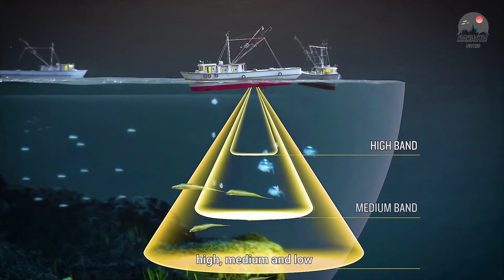সমুদ্রের নিচের অদ্ভুত রহস্যের খোঁজ । Most Mysterious Things Found in Ocean | Rahasya Tottho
সমুদ্রের নিচের অদ্ভুত রহস্যের খোঁজ । রহস্য তথ্য । Most Mysterious Things Found in Ocean | Rahasya tottho

Our ocean is the most beautiful and most unexplored place on earth. Only 5% of the sea has been explored and given its vast size it wouldn't be surprising if we find a mysterious giant creature hiding in its depths. Over the years scientists have found various evidences that points to a mysterious underwater creature and among them underwater sounds are the most compelling. Here in this video we look at the most mysterious sounds ever recorded in the depths of the ocean.

• underwater mystery in bangla
• ocean mysteries in bangla
• mysterious things found in ocean
• Rahasya tottho
• underwater in bangla
• city under sea
• city under sea
• underwater cities
• underwater mystery
• mysterious things found in sea
• mystery
• underwater
• underwater discoveries
• underwater mysteries
• found underwater
• unsolved mystery
• ocean mystery
• mysteries underwater
• scary underwater mysteries
• mariana trench mystery
• biggest ocean mystery
• divers underwater
• mysterious underwater creatures
• underwater
• underwater city
• mysterious underwater discoveries
• underwater finds
• underwater sound
• underwater cities
• underwater sounds
• scary underwater sounds
• underwater discoveries
• discoveries
• discoveries made underwater
• found underwater
• underwater finds
• underwater discovery
• discoveries made
• ocean discoveries
• bizarre discoveries
• ancient discoveries
• incredible discoveries
• amazing recent discoveries
• archaeological discoveries
• discoveries underwater
• mysterious discoveries
• artifacts found underwater
• weird underwater discoveries
• scary underwater discoveries
• found in the ocean
• ocean
• things found
• things found in the ocean
• strangest things
• mysterious things found in the ocean
• creepiest things found in the ocean
• strangest things found in the ocean
• mysterious things